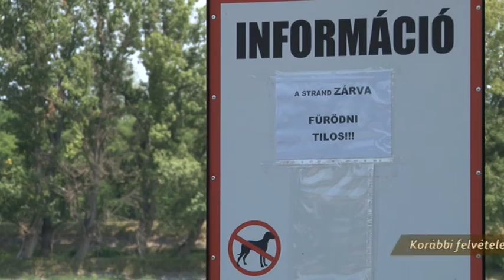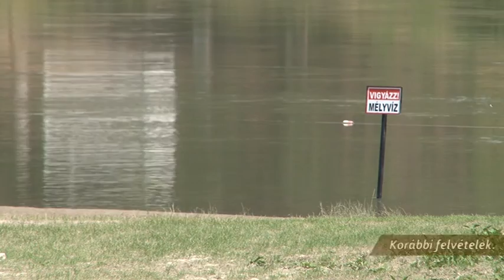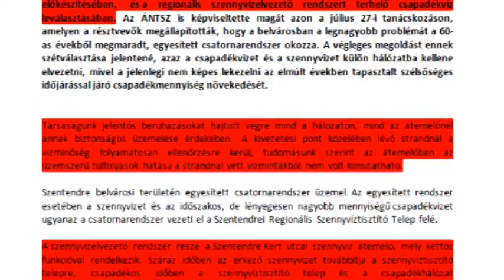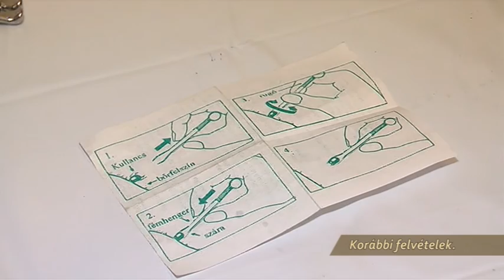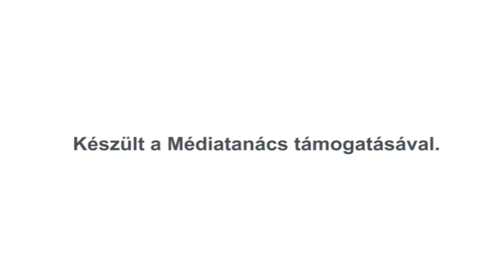Szentendre MA / TV Szentendre / 2016.08.02.